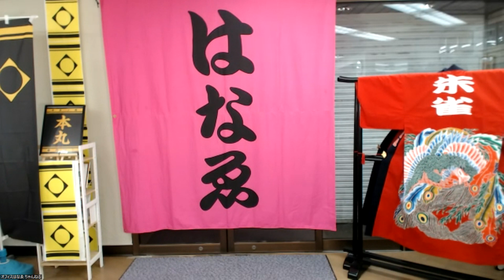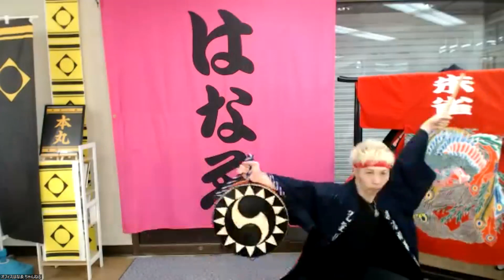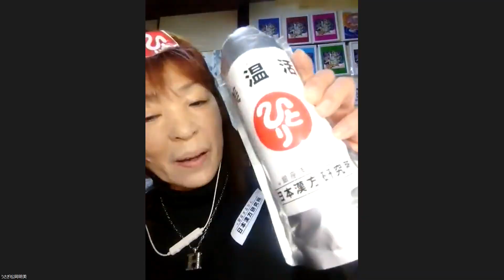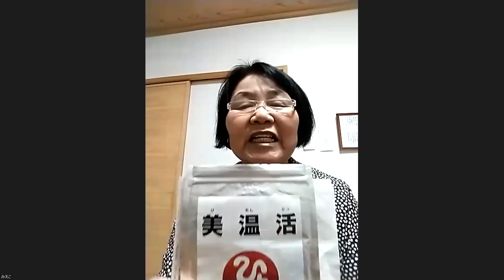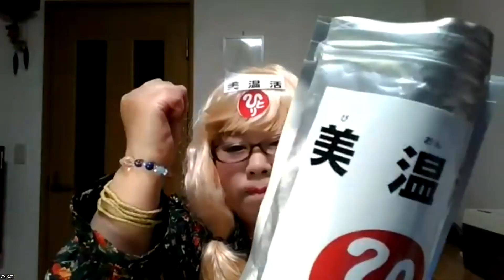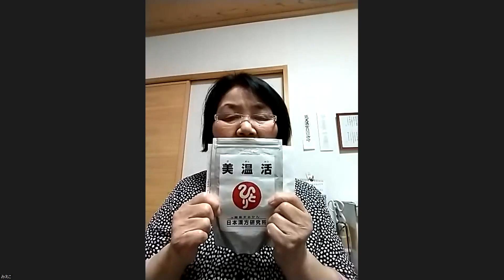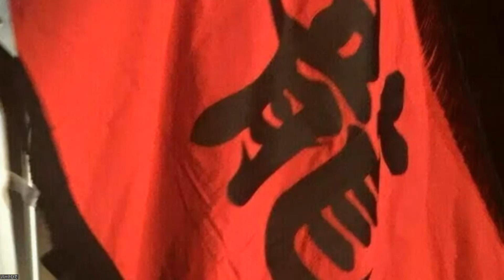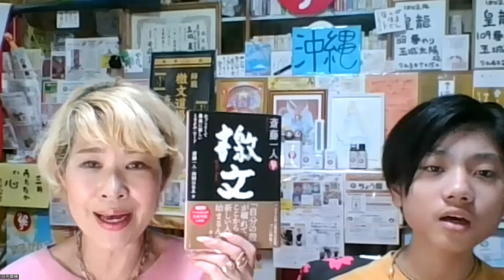㊗大入り🌈㊗56檄✨檄文道場✨はなゑ隊総本部✨夕檄✨2023年4月7日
自分助け#本気の人助け#昼檄＃夕檄#だんだんよくなる#未来は明るい#神風隊#龍神隊#騎馬隊#隼隊#抜刀隊#金剛隊#荒武者隊#大魔神#美温活＃斎藤ひとり監修＃大祓詞＃奏上＃舛岡はなゑ＃ピアノ＃大江田真理＃神楽鈴＃稲邉真貴

0:00 ごあいさつ＆出陣前のご説明
5:22  勝ちどき&合檄シーン(愛と光と楽しいウォーミングアップ)
10:04 檄文オールスターズいざ出陣☆出陣の盃
1:14:10  愛と光と感謝の総攻撃☆はなゑ隊檄文合檄＆別れの儀
1:20:11  式典後 バンザイお祝い＆嬉しいお知らせ

〇新刊「斎藤一人 檄文」ご紹介動画

○はなゑ社長❤️檄文のお話✨
斎藤一人名代✨舛岡はなゑ✨究極の波動✨ひとりさんの『檄文』✨はなちゃんねる💗Vol92

〇タツヤ部長✨
斎藤一人特別弟子 鈴木達矢
ひとりさんと行く浄霊ツアー⁉️と檄文の説明😊

🌈はなゑ隊Zoom参加者大歓迎♫🌈

2023年3月よりスケジュールが

①月曜日・お昼✨
昼檄🌈 檄文道場✨はなゑ隊総本部
11時50分〜入室できます
12時5分頃スタート

②月曜日・夕方✨ 6時だよ‼️全員集合‼️
(みなさまの体験談シェアや楽しいゲーム等)
17時50分〜入室できます
18時スタート

③火曜日・夕方✨6時だよ‼️全員集合‼️
17時50分〜入室できます
18時スタート

④水曜日・夕方✨
夕檄🌈 檄文道場✨はなゑ隊総本部
17時50分〜入室できます
18時5分頃スタート

⑤木曜日・夕方✨はなゑ隊💓取扱店さんだけのZoom

⑥金曜日・夕方✨
17時50分〜入室できます
18時5分頃スタート

〇ご参加は こちらから✨(見学だけでも大歓迎です)

（⑤以外はどのZooomも共通です）

※ご参加の際、お声はそれぞれの場所から

檄文道場✨はなゑ隊総本部✨は、
隊を越えた檄文道場です。

○今までの檄文道場の動画✨

・一緒に遊びたい方

・まるかんのお店を
探してる方

○住所
〒132-0031

○取扱店さん
ご紹介動画

舛岡 はなゑ
はなゑ隊取扱店さん❤️ハッピー軍団ホームページ

鈴木 達矢チャンネル

○銀座まるかんパピコちゃんねる